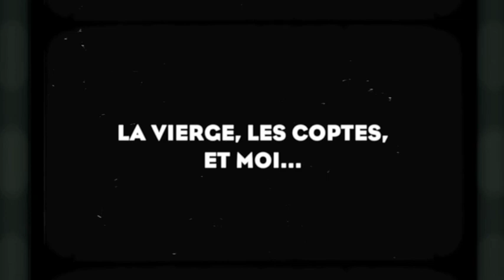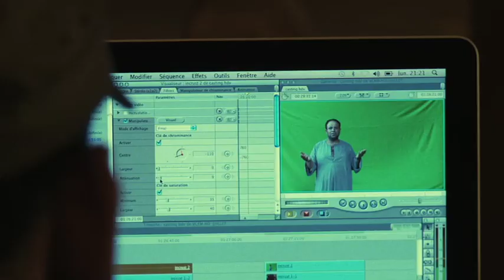FA- La Vierge, les Coptes et moi de Namir ABDEL MESSEEH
Sorti en salles le 29 Août 2012